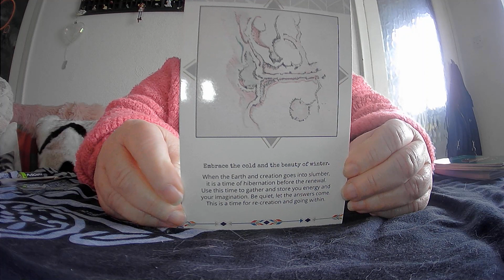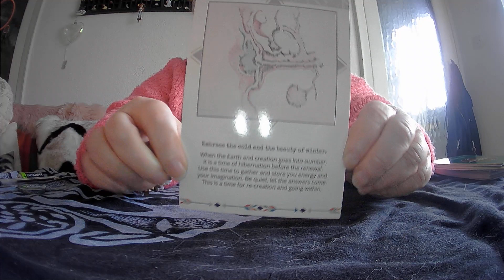Inspiration from the Shamanic Wisdom Cards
Ebay shop

Etsy shop

Also find Natural Matrix Therapy on Facebook, Twitter, and Instagram.